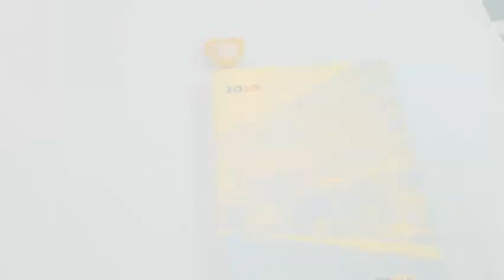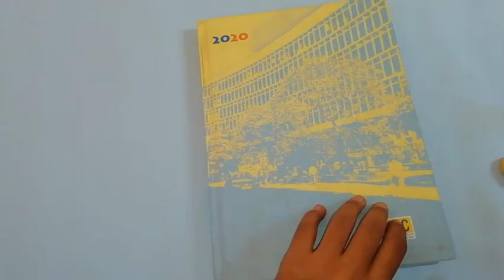how to make a book marker | how to make a book marker with glitter paper | origami book marker